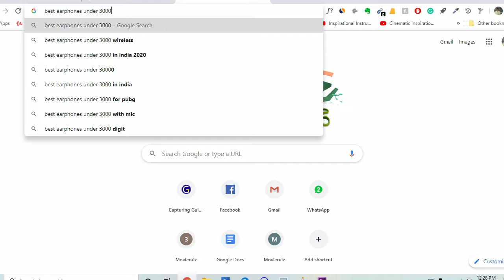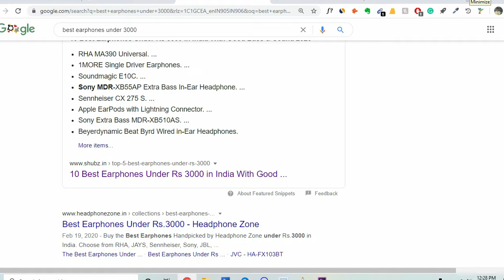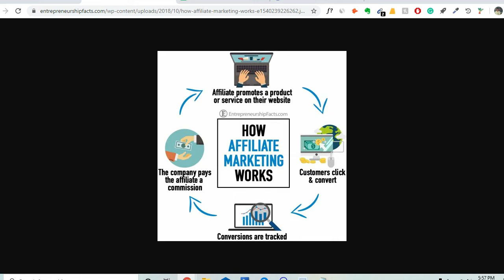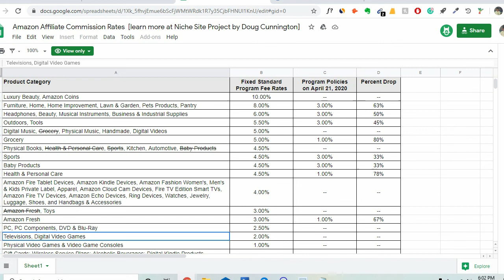Introduction to Amazon Affiliate Marketing in తెలుగు | తెలుగు లో Amazon affiliate marketing Basics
Thanks for joining and I hope it will be a useful video as usual :)